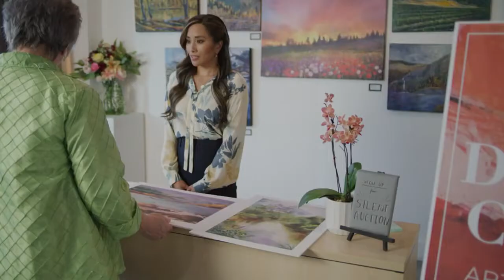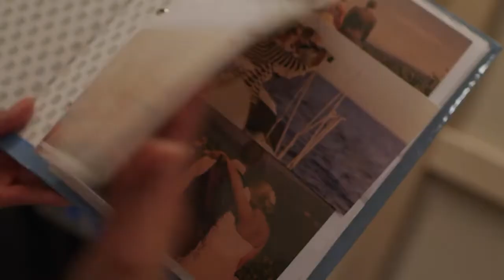Inspiring Love Official Trailer - Donna Benedicto, Jeremy Guilbaut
Check out the official Inspiring Love Trailer starring Donna Benedicto, Jeremy Guilbaut

 Starring: Donna Benedicto, Jeremy Guilbaut
Directed By: Nicholas Humphries

Synopsis: Shy artist Isla is shocked when her painting is accidentally sold to charismatic salesman Mark, whose boss wants to commission Isla for a sculpture. With Mark's encouragement, Isla's confidence blossoms and so does their love.